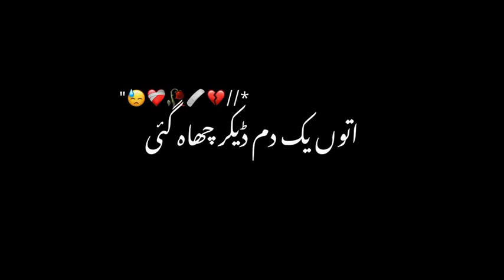سارے وسدے وقت دے یار نی🤧🥀#😥💔 | Best Whatsapp status